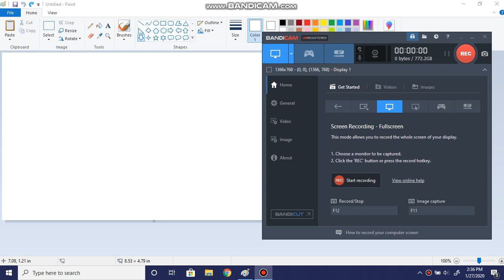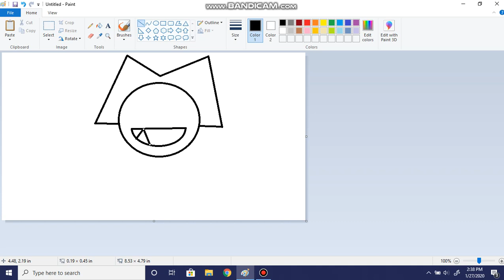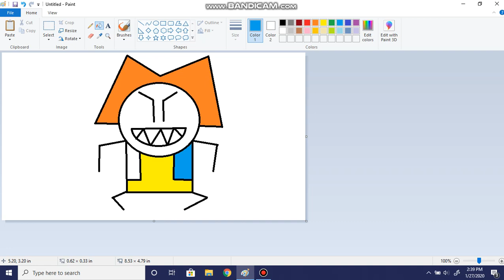How To Paint Bacon Pennywise 🥓🎨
Drawing/Painting Bacon Pennywise is Pretty Simple!